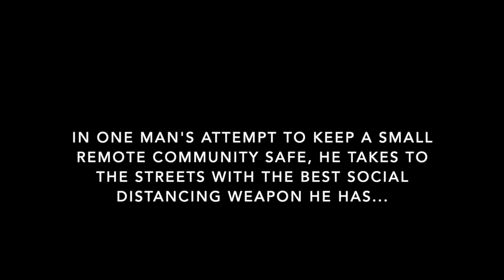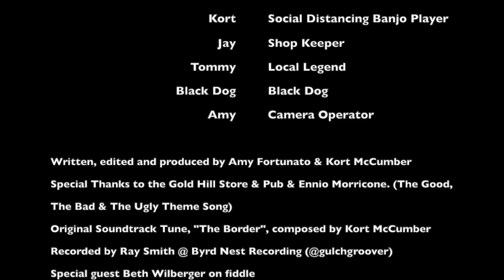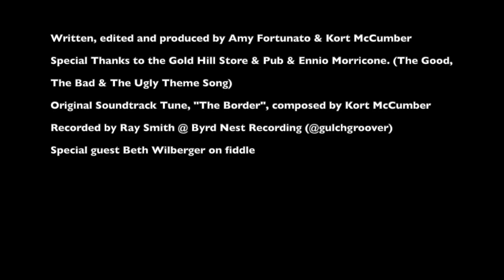The Good, The Bad, & The Banjo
Kort McCumber plays the role of enigmatic banjo playing loner. In one man's attempt to keep a small, remote community safe, he takes to the streets with the best social distancing weapon he has...

Produced, written, edited and recorded by Amy Fortunato & Kort McCumber